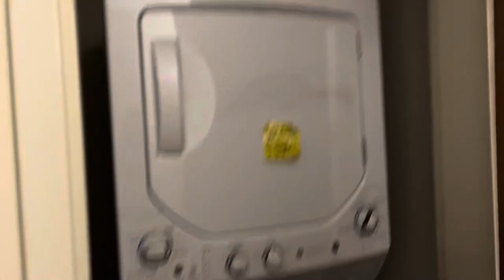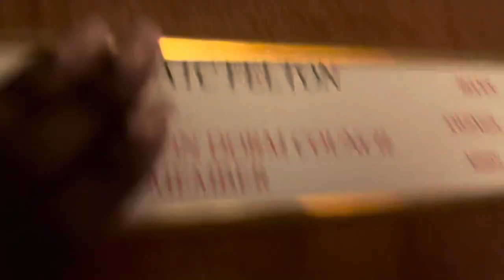Little Rock Air Force Base dorm tour!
Hey y’all! if you have any questions or suggestions, leave them in the comments below or contact me on social media 🦋 thanks for watching!! be sure to like, subscribe, and share 🤍.